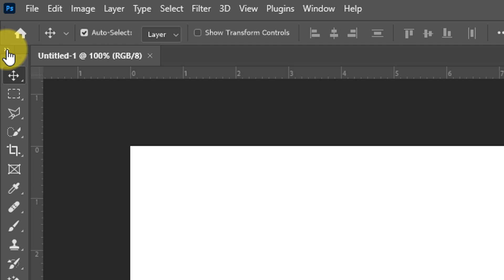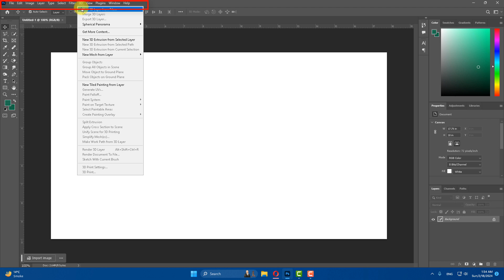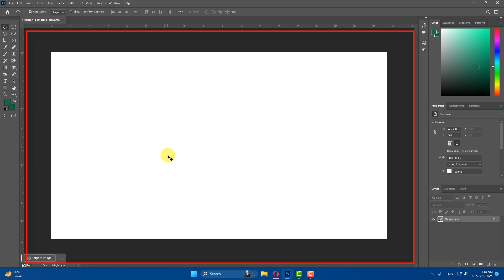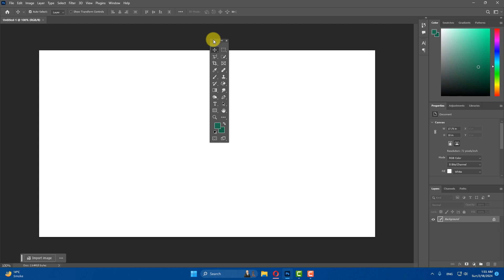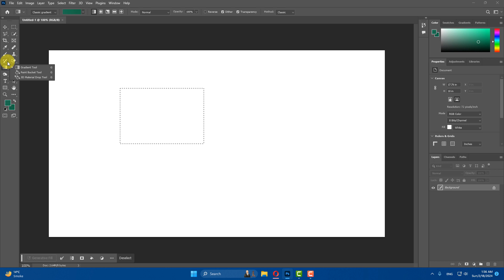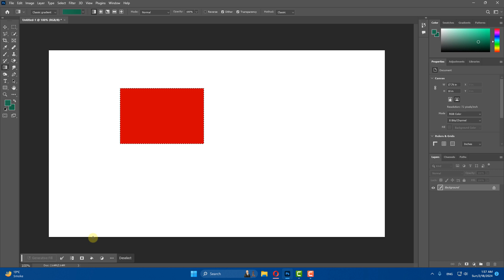User Interface and Layout - Adobe Photoshop Beginner to Advanced - Lecture 2 - Urdu/Hindi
This is lecture 2 and I this Lecture we learn the User Interface and Layout of Adobe Photoshop.